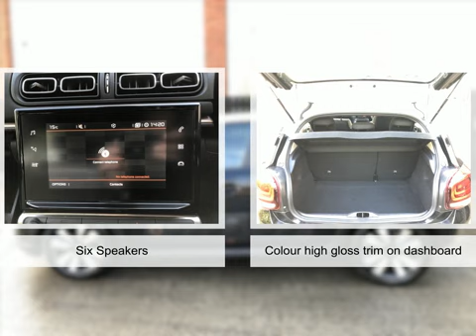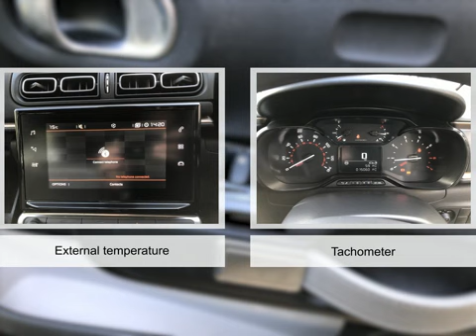For sale 2020 CITROEN C3 PURETECH ORIGINS S/S MANUAL PETROL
For sale LD20OET a 2020 CITROEN C3 PURETECH ORIGINS S/S MANUAL PETROL with 14799 miles for only £12995. Don't miss out on your next used car come down and test drive it today!